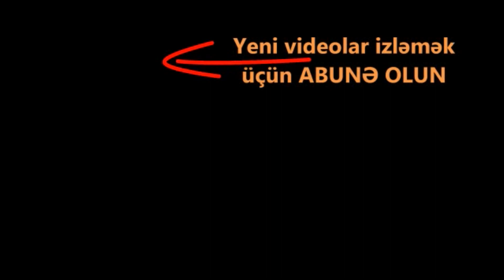TƏCİLİ. Ordumuz hücuma keçdi. Ermənilər əsir götürüldü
Son  günlər Qarabağda ermənilər tərəfindən dalbadal atəşkəs pozulub. Qarşı tərəf bizə qarşı müxtəlif mövqelərdə səngərlər qazmağa başlayıblar. Azərbaycan müdafiə nazirliyi erməni silahlı dəstələrinin etdiyi qanunsuz əməllərə görə həm rusiya tərəfə həm də ermənilərin özünə dəfələrlə xəbərdarlıq edib. Artıq dünən ordumuz antiterror əmliyyatına başlayıb. Dünən gecə ordumuzun Qarabağda apardığı antiterror əməliyyatları zamanı bir qrup erməni silahlıları tutulub. Həmin götüntünü təqdim edirik.